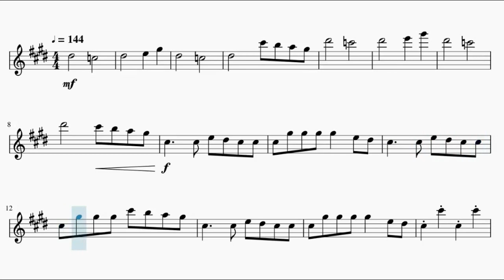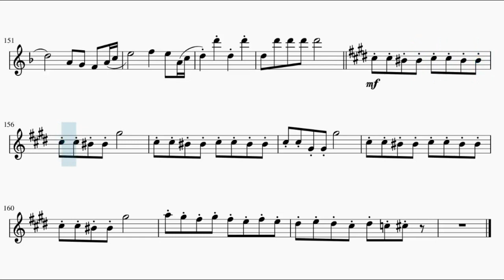[My War] Boku no Sensou – Shigenki no Kyojin Season 4 Opening (Flute)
This is the sheet music for Shigenki no Kyojin Season 4 opening song Boku no Sensou, by Shinsei Kamattechan. Based on Anime Pro's piano arrangement and also blw.avg.pianizzzt's Piano Arrangement.

Song lyrics:

Babarias Rastititi Rastiti
Babarias Rastitita
Babarias Rastititi
Rastiti Rastis! Rastis! Ratitila

Let’s start a new life from the darkness
Until the light reveals the end
Fear, hatred, sorrow, desperation
Even you look miserable
Look down from above
I feel awful
The time has come
Let’s all go home
Sinister faces, growing curses
This is my last war

Babarias Rastititi Rastiti (Angels playing disguised)
Babarias Rastiti ta (With devil’s faces)
Babarias Rastititi Rastiti (Children cling to their coins)
Rastis! Rastis! Ratiti (Squeezing out their wisdom)
La La La La La
Babarias Rastititi Rastiti (Angels planning disguised)
Babarias Rastiti ta Rastis! Rastis! (With devil's faces)
Babarias Rastititi Rastiti (Children cling on to their)
Rastis! Rastis! Ratiti La (Very last coins)

Destruction and regeneration
You are the real enemy (Rastis! Rastis! Rastis!) Ratiti La

The only memory left is trauma
Imaginary friend’s kind words
The evening train was shaking
I purified the imperfect flowers
The pain in my heart getting higher
My comedy show at its peak
The frogs were crying on our way home

Woooh! Tu...Tu...Tu...Tu

Kaerimichi o nakushita fukei
yuyake koyake sakasama ni
Gekou jikan naki dasu chaimu to
dandan to tojite iku
Kaerimichi o owarasenai tte
Naite ii yo ima dake wa
Senro-zoi ni kie chatta
nanohana rainen mata saite nante

Gekou jikan tanin no kagefumi
Kidzuitara yoake hitori kiri
Hitori kiri o owarasenai tte
Ashita no junbi ga douse mata
arushi shukudai yatte nenakucha ne

War!
My War!
My War!
Rastis! Rastis! Rastis! Rastis!